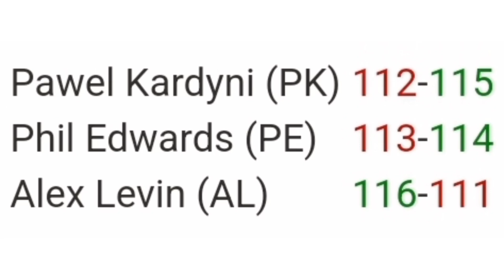THE BREAKDOWN feat BaseDaKID and @pugilistboy